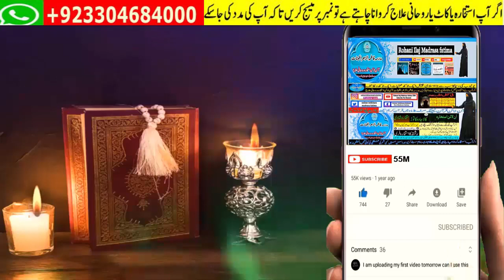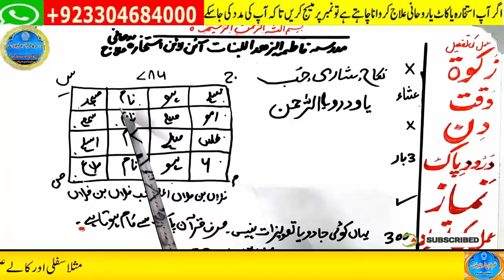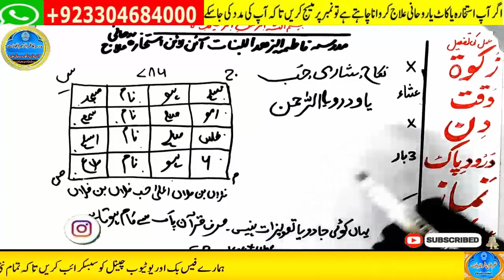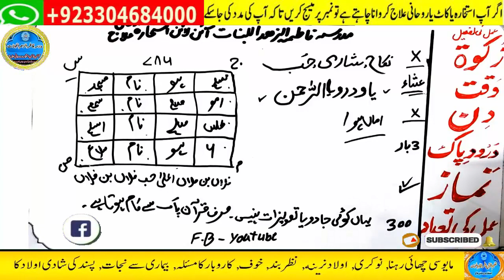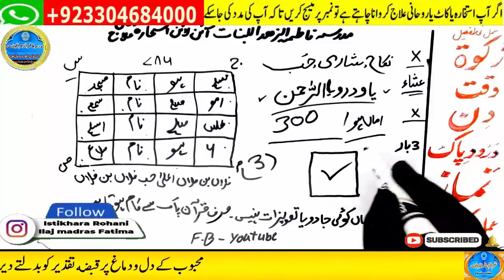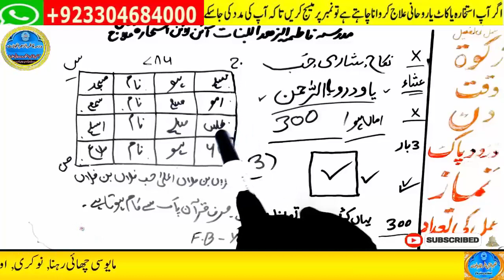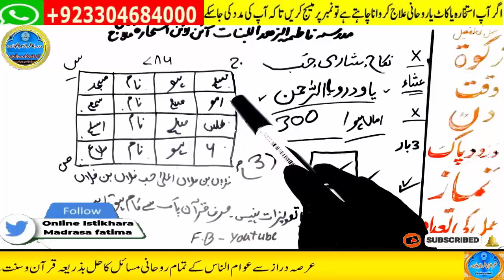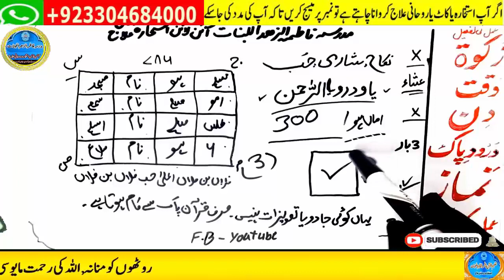mohabbat ka wazifa, wazifa for love, love marriage, mohabbat ka wazifa aag jesa, mohabbat ka taweez